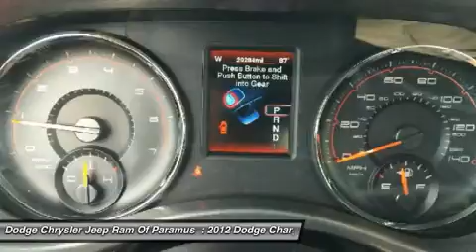2012 Dodge Charger GH279508A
2012 DODGE CHARGER Paramus, NJ
Stock# GH279508A